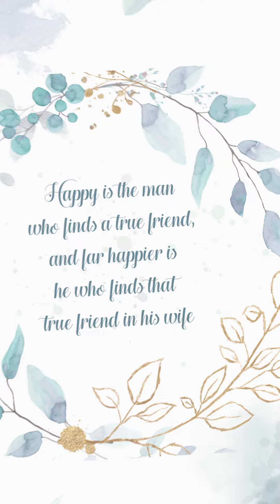Wedding Invitation Video.... Jayanth & Nivetha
This is a invitaion video for inviting our friends & relatives in whatsapp.
It's very semple to use, firstly you create a video like this and send your all friends & relatives...

GET YOUR MODERN INVITATIONS NOW !